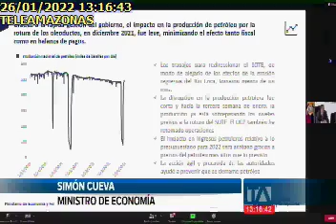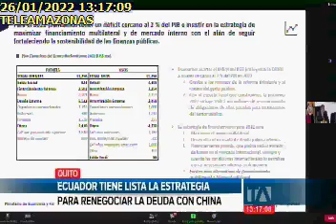ECUADOR TIENE LISTA LA ESTRATEGIA PARA RENEGOCIAR LA DEUDA CON CHINATA260122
ECUADOR TIENE LISTA LA ESTRATEGIA PARA RENEGOCIAR LA DEUDA CON CHINA